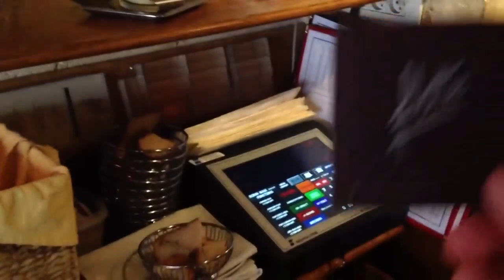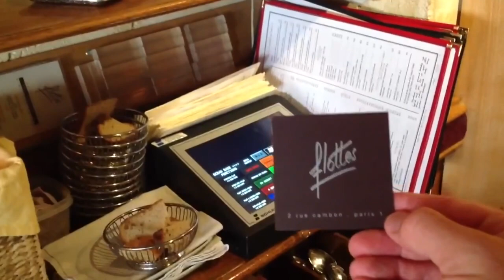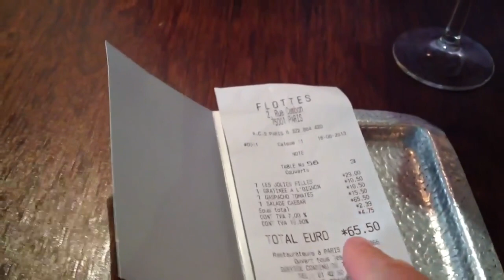=Сергей Симонов - Вика почти купила недвижку мне в Париже, ГУЛЯЕМ=